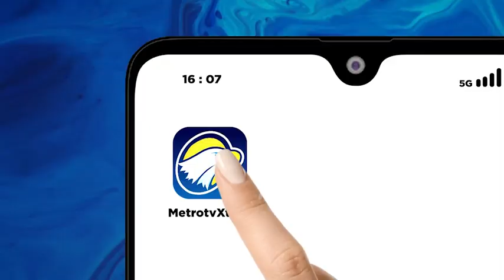Arus Kendaraan di Pelabuhan Merak Menurun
MetroTV, Arus kendaraan di Pelabuhan Merak yang akan menyebrang ke Pulau Sumatra terpantau ramai lancar pada Minggu, 31/12/2023. Arus kendaraan menurun dibandingkan hari kemarin.